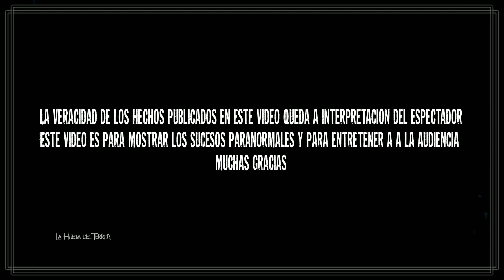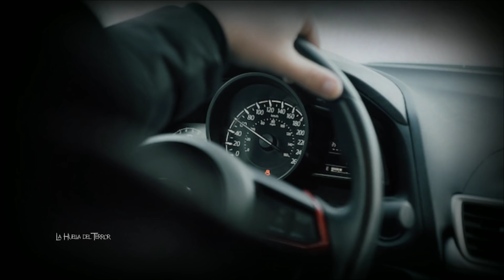5 CASOS PERTURBADORES QUE TE DEJARAN SIN DORMIR ⛔ PADRE ENCUENTRA A SU HIJA JUGANDO CON UN FANTASMA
⛔ En este video vamos a estar viendo 5 casos perturbadores que fueron captados en video y que seguramente te van a dejar con mucho miedo esta noche...

5 - Cara aterradora captada en un avion en indonesia
4 -  Algo extraño fue captado por una camara de seguridad
3 - Figura aterradora captada en una fotografia
2 - Grabacion escalofriante de diego spyckerzs
1 - Grabacion aterradora durante una exploracion urbana

◇ Abajo dejo mi numero de whatsapp donde me pueden mandar sus experiencias paranormales